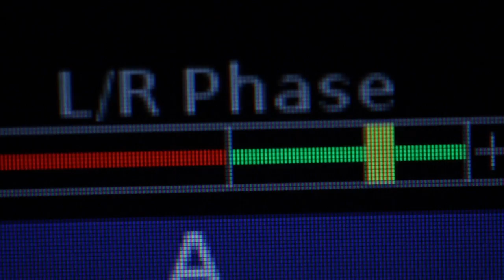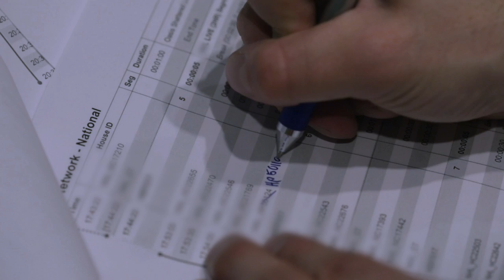Master Control Operator, Kevin is Working at Comcast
There is an advanced team working behind the scenes and across the country to serve TV programming to millions of XFINITY customers all day,every day. Meet an important part of that team, Kevin, a Master Control Operator in Denver, Colorado.

Kevin works diligently to ensure a seamless experience for customers tuned in to his assigned channel. For every cut to commercial, inserted live promo, or new show that begins at its appointed time; Kevin makes sure that the audio is pitch perfect, the picture is crystal clear, and the next program is cued and ready to go.